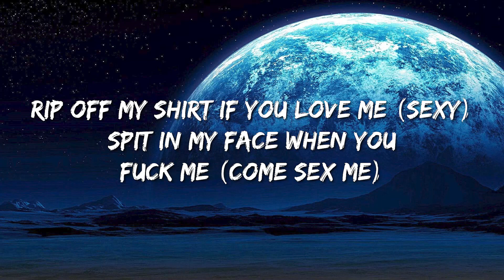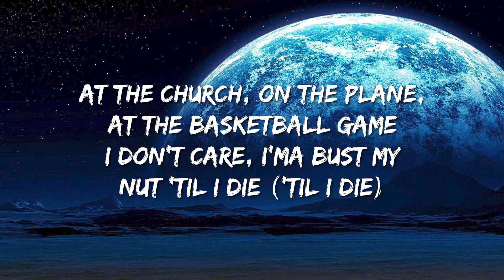Nle Choppa - Slut Me Out (Lyrics) - Fuerza Regida, Zach Bryan, Kane Brown, Miley Cyrus, Post Malone,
NLE Choppa - Slut Me Out | Lyrics

[Intro]
Yeah, ETB
Why you being weird to me?

[Pre-Chorus]
Ayy, rip off my shirt if you love me (Love me)
Spit in my face when you fuck me (Fuck me)
Play with my gooch while you suck me (Suck me)
Eat the dick like you was ugly
I mean, hold on, wait
Where your friend? Bring your buddy (Your buddy)
I don't think that you enoughie (Enoughie)
Her favorite thing to say is, "Cuff me"

[Chorus]
Slut me out (Out), slut me out (Out)
Slut (Slut), slut (Slut), slut me out

[Post-Chorus]
Rip off my shirt if you love me (Sexy)
Spit in my face when you fuck me (Come sex me)
Play with my gooch while you suck me (Don't text me)

[Verse]
Big dick energy, I give it (I give it)
Don't believe me, then come feel it (Come feel it)
Gon' put this here in your kidney, please
And hush it like some kidney beans
Suck my balls, come chickpea me
Why you being weird to me? (Weird to me)
Put your ass in my face 'til I get pink eye
Fuck you anywhere, I'm that type guy (That type guy)
At the church, on the plane, at the basketball game
I don't care, I'ma bust my nut 'til I die ('Til I die)
What position do I like? All of 'em, baby (Baby)
Put it on camera, masturbate to it later (To it later)
Ever sucked a vegan dick? Baby, come taste me
Promise that my nut taste like sugar gravy
Don't cum quick, I control my bladder (Control my bladder)
Dick real big, come climb my ladder (My ladder)
Fat coochies, little coochies, all coochies matter (They matter)
Ass real fat, I can make it get fatter (Fatter)
Wanna see a magic trick? Bend over backwards (Over backwards)
Meat to meat, wall to wall
Coochie to my balls, dawg